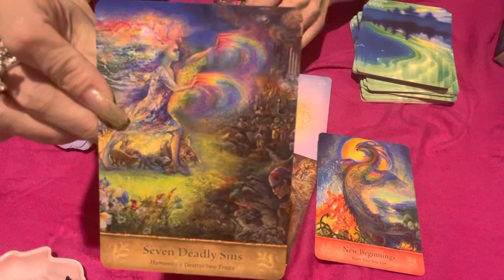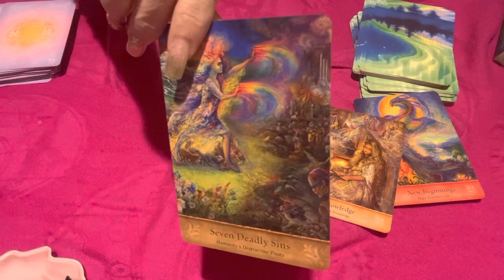🌹辛口注意🌹あの人のあなたへの想い🌹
🌹【SAORIの流儀🌹SAORIファンの「お作法」と「お行儀」SAORI YAMAMURAと関わるという責任🌹】

🌹私の発信の全ては、あなたの人生で、
誰よりも深く、
あなたの命と向き合っています。

無料でこれをやっています。

なのに、
「素直に聞けない」
「否定されたと取る」
「言われたことから逃避する」
など、

読む、聞くスタートの時点からズレている人は、
受け取れませんし、受け取りません。

そして、
「受け取る」のは与えてもらってる側の作法です。
受け取れないのは、作法がなってないから。

🌹私は、毎瞬毎瞬、
最高の愛を放っています。

この愛に対し、否定とか攻撃だとか、
愛に対して、愛に、
歪んだ見方、穿った見方をするのは、

あなたの人生の積み重ねです。
勝手に被害者ヅラするなんて、お門違いもいいところ。

被害者ヅラしたり、受け取れないくせに
がめつさを満開に溢れさせてるうちは、

あなたに、
SAORI YAMAMURAはまだ早いです。

あんたに、
SAORI YAMAMURAは、まだ早い！！

今回も！！全部見た方がいいよ♥️

【美しく強く愛し愛されて幸せな素晴らしい女の人生】を歩み、
女に生まれた歓びを味わい続ける生き方を知りたいなら。

🌹このチャンネルは神殿です🌹

🌹必読🌹

私は心の領域のドクターだと思っています。

「変わりたい」「人生を変えたい」「愛したい」「愛されたい」
「依存をやめたい」
「うまくいかない恋愛やパートナーシップをやめたい」

と、自分自身を愛したい、美しくなりたい、美しく在りたい、愛の大きい人に向けています♥️

言葉の刺激が強いと感じる人もいるかもしれないけど、
全て、
【自己責任】で視聴してください。

「きつい」とか「厳しい」とか「傷つく」とか感じる人は、観なくていいです。

🌹私は視聴者を選びます🌹

心の領域のプロとして、私は責任を持って発信しています。

真剣に本気で私の命、視聴者の命に向き合って、命をみつめています。

これがわからない人は、このチャンネルはまだ早いので観ないでください。

倍速で視聴することをオススメします✨

💍🌹A

💍🌹B

💍🌹C

🌹私のリーディングは当たります。
カードの意味とは違う読み方もします。
感覚、直感、感じたことに
私が提唱する
【幸せにしかならない生き方®️】
【幸せにしかならない子育て®️】
のエッセンスを入れてリーディングしています🌹

風の時代に最高に幸せにしかならない在り方を発信しています。

💍詳しくは下記のリンクからnoteを読んでください♥️

🌹SAORI YAMAMURA🌹

９歳７歳の年子姉妹の美人ママ。
シンママです。

🌹note

🌹株式会社　SAORI YAMAMURA ARISTOCRATSネットショップ

🌈免責事項🌈

エンターテイメント動画です。
リーディングの内容について、SAORI YAMAMURAは一切の責任をおいません。

行動や決断の責任はあなたにしかありません。
ご理解の上お楽しみください♥️